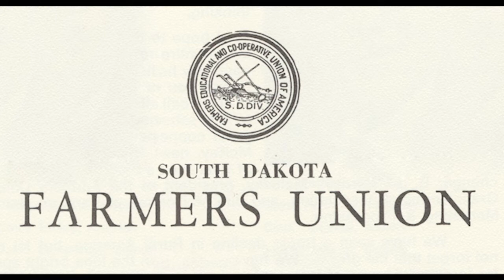National Farmers Union Co-op Month Advertising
Radio advertisements promoting Co-op Month in October presented by the National Farmers Union.